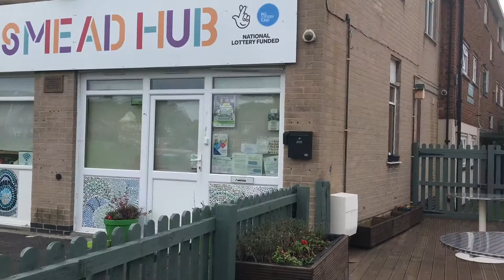Podsmead Big Local is Looking For Keen Gardeners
Podsmead Big Local are looking for volunteers to use their new herb garden and also help out with local gardens around the area. Get in touch through their Facebook page or drop into the cafe between 9am -3.30pm Monday to Thursday